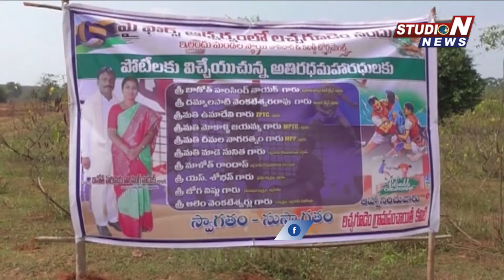లచ్చగూడెం గ్రామంలో మై ఫోర్స్ సంస్థ ఆధ్వర్యంలో కబడ్డీ వాలిబాల్ పోటీలు | BHADRADRI KOTHAGUDEM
Watch Studio N, the 24-hour Telugu news channel, for all the breaking news and news updates across the world including political news, entertainment news, national and international news
@studio n new live